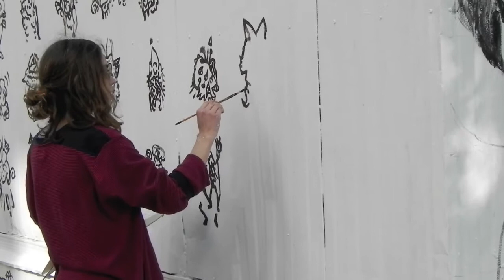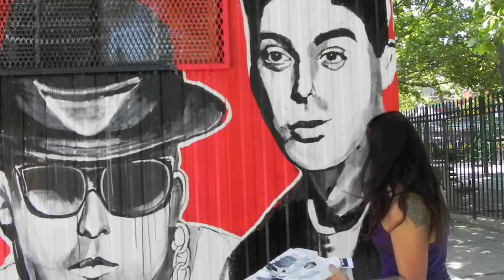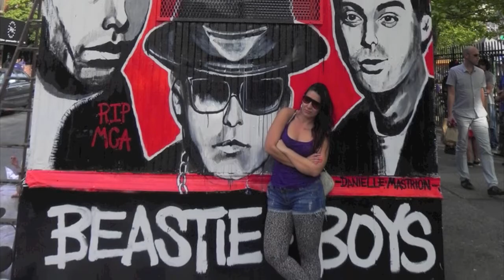Centre-fuge Cycle 3 Installation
Centre-fuge Public Art Project Cycle 3 Installation May 2012

The Centre-fuge trailer is located on e. 1st Street near 1st Avenue, NYC.

Artists:

Bishop203, Cram Concepts, Danielle Mastrion, Michael DeNicola, Jade Fusco & Fumero

The Great American Novel "Kissing"
The Great American Novel "Sleeping Alone"